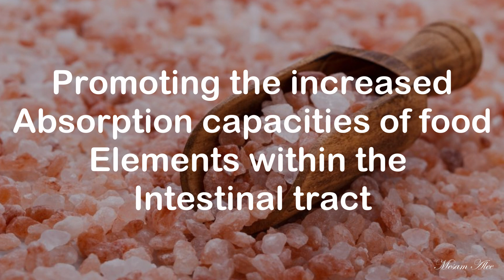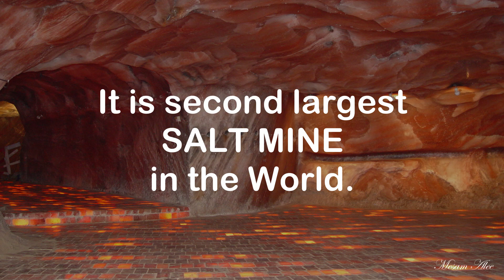The Health Benefits of Himalayan Pink Crystal Salt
1. Controlling the body water levels
2. Promoting stable pH balance in the cells
3. Encouraging excellent blood sugar health
4. Reducing the common signs of aging
5. Promoting cellular hydroelectric energy creation
6. Promoting the increased absorption capacities of food elements within the intestinal tract
7. Aiding vascular health
8. Supporting healthy respiratory function
9. Lowering incidence of sinus problems
10. Increasing bone strength
11. Naturally promoting healthy sleep patterns.
12. Many more ...

Next video is about Pink Salt Business in Pakistan and around the world.